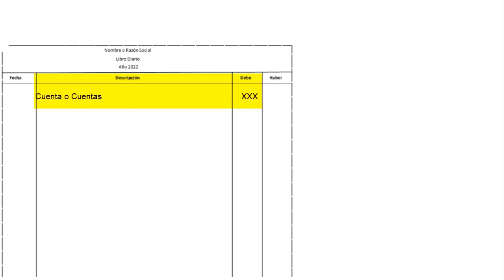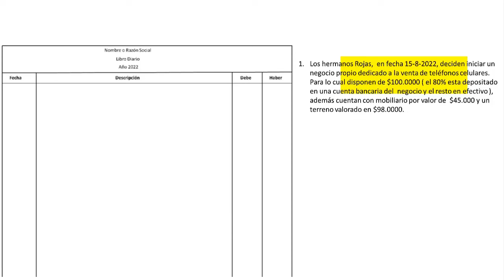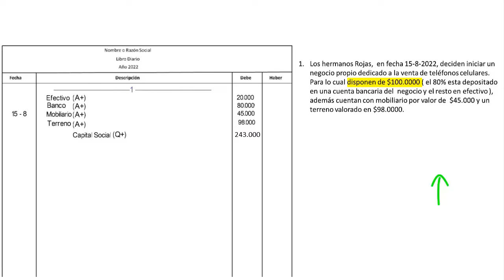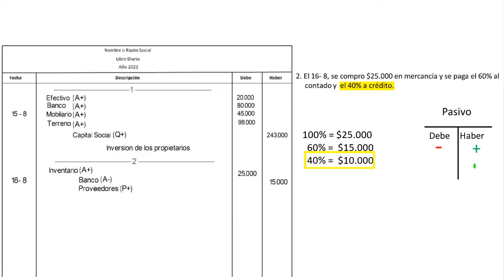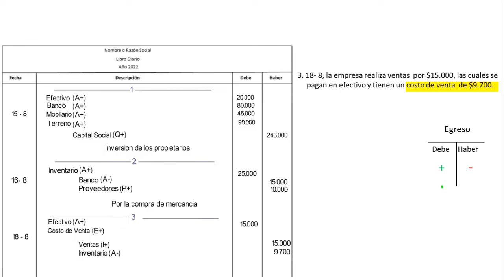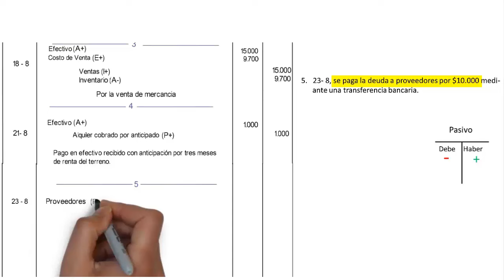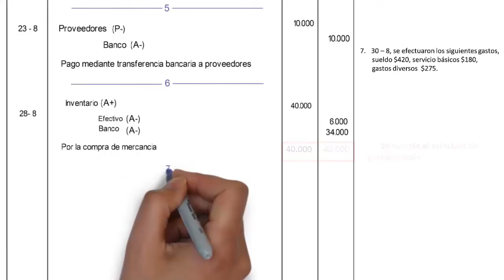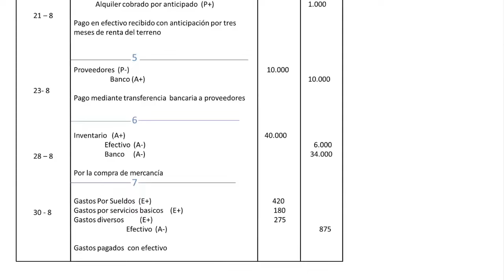Libro Diario Paso a Paso PRINCIPIANTES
¿Quieres aprender a desarrollar el libro diario de manera efectiva? En este video, te guiaré paso a paso a través del proceso, explicando cada detalle para que puedas aplicarlo en tus registros contables. Aprenderás:

1. Qué es el libro diario y su importancia en la contabilidad.
2. Cómo registrar transacciones en el libro diario de manera correcta.
3. Los pasos detallados para realizar estos registros de manera precisa.
4. Ejemplos prácticos para aplicar este conocimiento en situaciones reales.

                         INDICE:
00:03 Formato en excel libro diario.
00:54 Asiento de apertura en el libro diario,  constitución de la empresa.
03:24 Registro de compra de mercancia en el libro diario se paga una parte de contado y la otra a credito.
04:26 Registro de una venta en efectivo en el libro diario.
05:57 Se registra ingresos por el alquiler del terreno de la empresa.
06:50 Registro en el libro diario del pago de una deuda a proveedores
07:28 Registro en el libro diario de la compra de mercancia se paga una parte en efectivo y el resto con cheque.
08:23 Registro en el libro diario diversos gastos; sueldos, servicios basicos y gastos diversos.
09:36 Se verifica que los asientos en el libro diario esten bien

Este tutorial es ideal para estudiantes de contabilidad, profesionales y cualquier persona interesada en mejorar sus conocimientos contables. ¡No te pierdas esta oportunidad de aprender y dominar el desarrollo del libro diario!